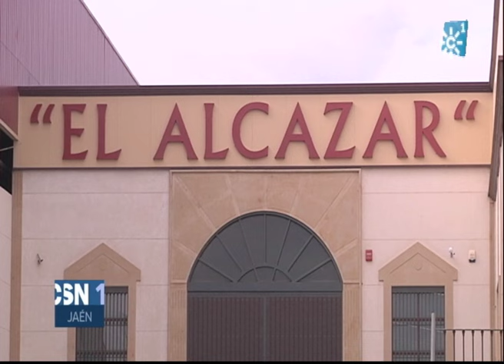Olibaeza entre los mejores aceites de 'Jaén Selección'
Si alguna vez ha tenido sentido la metáfora del "oro líquido" es aquí, al referirse a una parte del contenido de esta bodega de El Alcázar de Baeza. Son los 11.000 kilos de virgen extra de alta calidad con los que esta cooperativa se ha estrenado en el campo de los aceites premium.